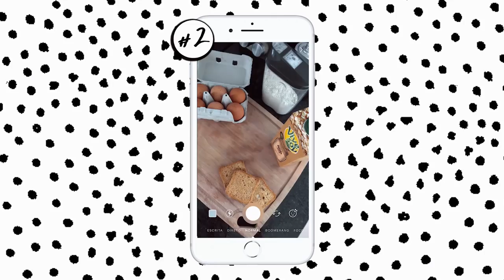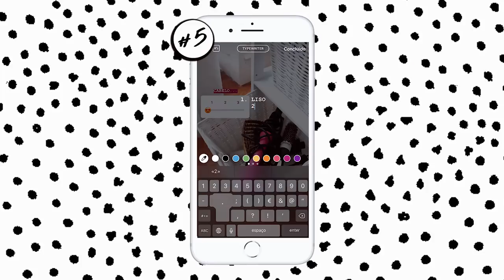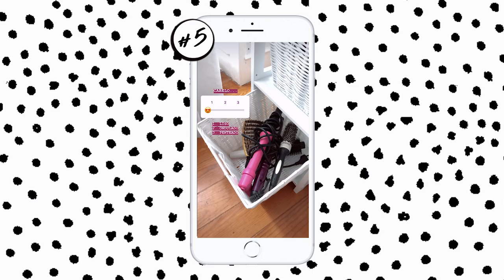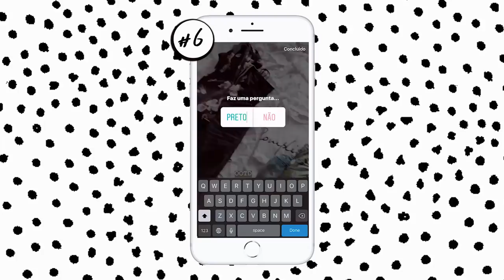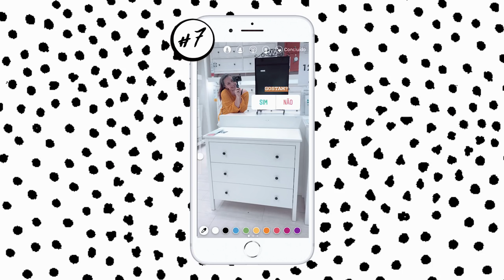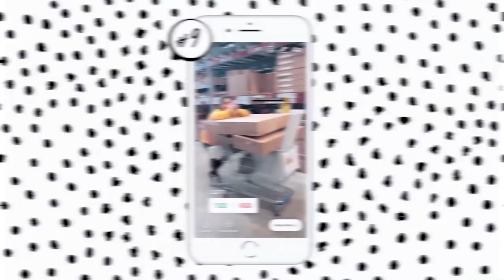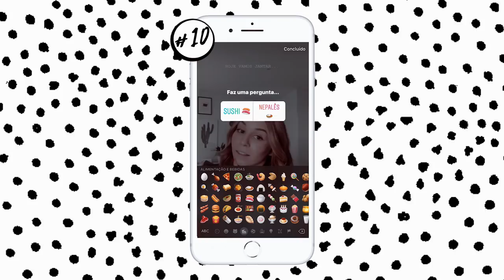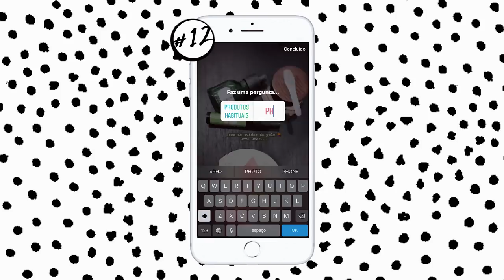INSTAGRAM CONTROLA A MINHA VIDA POR UM DIA | Inês Rochinha